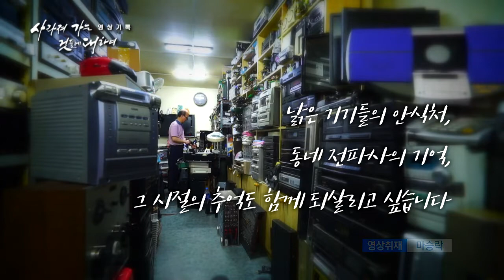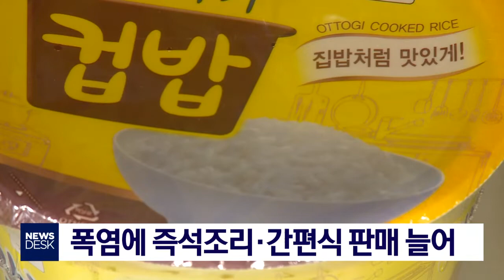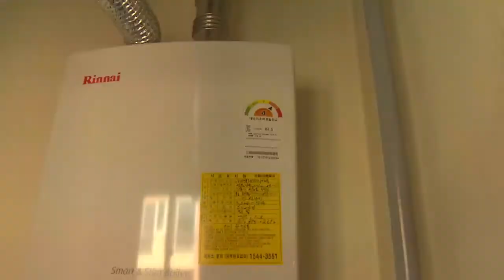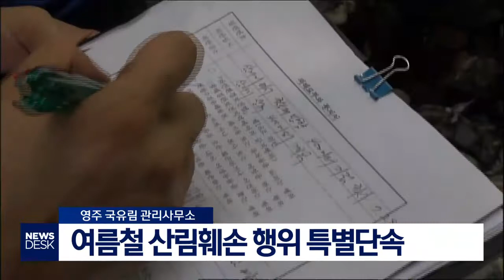2018.08.12 (일) 대구 MBC 뉴스데스크